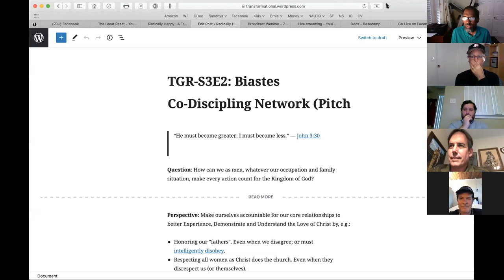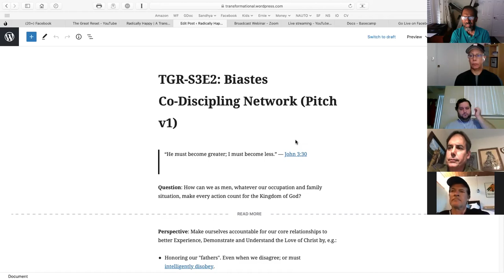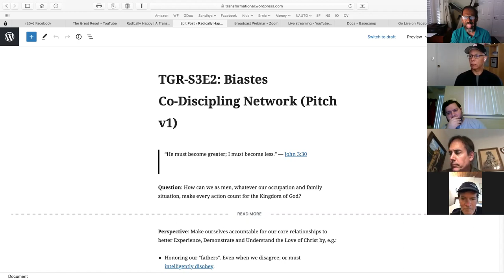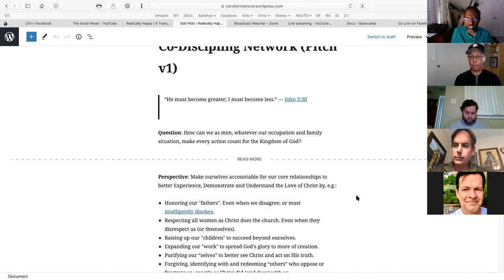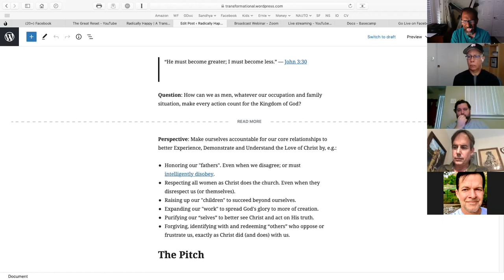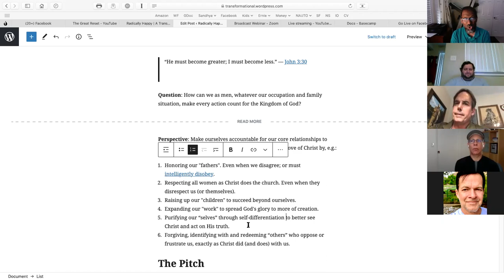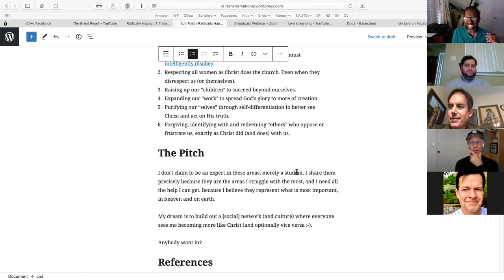Biastes Co-Discipling Network (PitchV1) -- The Great Reset, S3E2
The Biastes continue Season 3 of The Great Reset by attempting to articulate concrete commitments we can make together to help us become better husbands and fathers, yet at the same time advance Christ’s purposes on multiple levels.

Ernie used this episode to pitch his answer to the question: "How can we as men, whatever our occupation and family situation, make every action count for the Kingdom of God?"

His proposal was for a new sort of a social network centered on helping men (and eventually women) ensure their *core relationships* better Experience, Demonstrate, and Understand the Love of Christ.  The focus is explicitly on "co-discipling" each other to become more like Jesus, rather than attempting to emulate specific humans.

Steve proposed a progression of "Word to Spirit to Body to Blood" to describe the progression (cycle) that brings us to the cross of Christ.

David J. ended with a challenge for Ernie to flesh out his vision, and how he will avoid common failures. Come back next week to find out how he does!